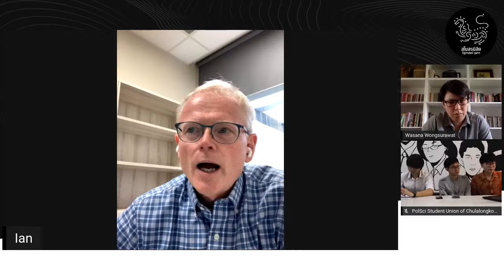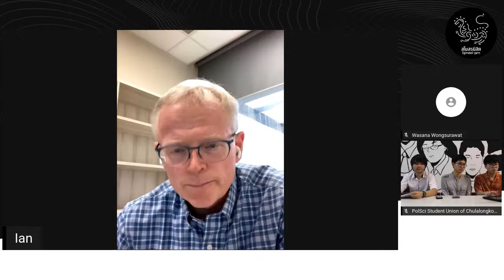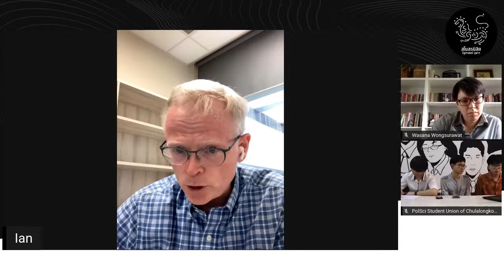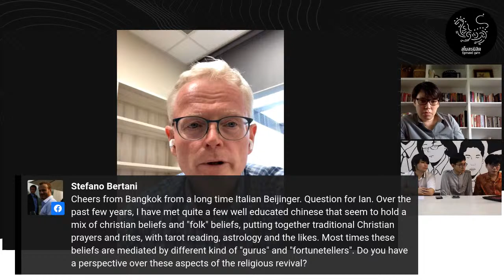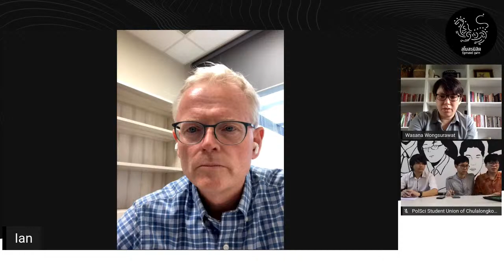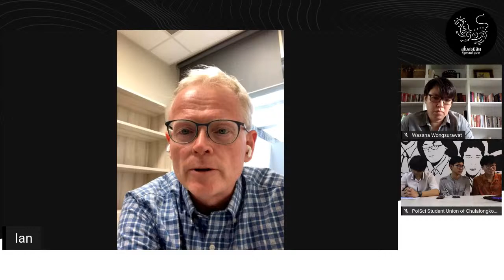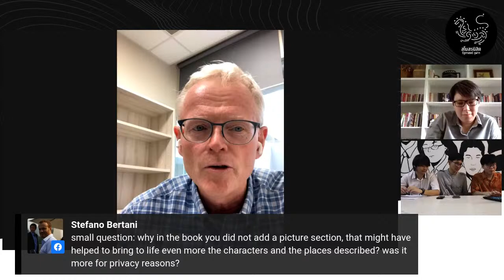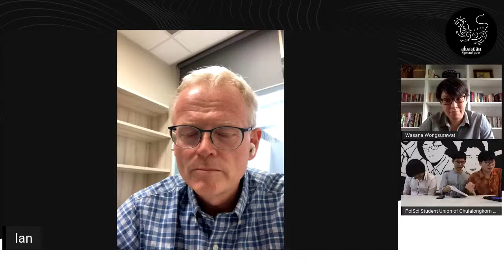Beyond Boundaries #4: “The Souls of China: The Return of Religion After Mao” with Ian Johnson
ทำไมศาสนาในเมืองจีนถึงกำลังกลับมาเฟื่องฟูอีกครั้ง?
หลาย ๆ คนอาจเห็นว่าศาสนาในเมืองจีนน่าจะหายไปตั้งแต่ยุคปฏิวัติวัฒนธรรมช่วงเหม๋าเจ๋อตง (Mao Zedong) แล้วมิใช่หรือ? โดยเฉพาะในจีนที่อ้างว่าตนปกครองด้วยระบอบ 'คอมมิวนิสต์' และมีประวัติการต่อต้านศาสนาและความเชื่อมาโดยตลอด
แต่ความเปลี่ยนแปลงกำลังเกิดขึ้น ศาสนาในเมืองจีนได้เริ่มฟื้นฟูอีกครั้ง มีวัด โบสต์ และมัสยิดเกิดขึ้นใหม่จำนวนมาก
ชาวจีนกำลังค้นหาสิ่งใดอยู่? เพราะอะไร 'ศาสนา' จึงกลับมาเฟื่องฟูขึ้นในจีน? โดยเฉพาะในประเทศที่ปฏิเสธศีลธรรมแบบดั้งเดิมตั้งแต่ศตวรรษที่แล้ว และศาสนาในจีนกำลังทำหน้าที่อะไรอยู่?
เนื่องในโอกาสครบรอบ 50 ปีอาคารศาลเจ้าแม่ทับทิมสะพานเหลืองหลังปัจจุบัน Beyond Boundaries #4 ได้ชวนนักเขียนชื่อดังที่เข้าไปคุยกับศาสนิกจากหลากศาสนา สำรวจศาสนสถานที่เกิดขึ้นจำนวนมากเพื่อตอบคำถามดังกล่าว และเขายังจะเสนอว่าทำไมความเชื่อที่เฟื่องฟูถึงกำลังเปลี่ยนแปลงประเทศมหาอำนาจแห่งนี้อยู่ ในหัวข้อ
“The Souls of China: The Return of Religion After Mao”
โดย Ian Johnson
นักเขียนผู้ได้รับรางวัล Pulitzer Prize สนใจประเด็นด้านศาสนาและประชาสังคม โดยเฉพาะในจีน และผู้เขียนหนังสือในชื่อเดียวกัน
[ ร่วมชวนคุยโดย (Moderators) ]
1. รศ. ดร. ว���สนา วงศ์สุรวัฒน์
อาจารย์ภาควิชาประวัติศาสตร์ คณะอักษรศาสตร์ จุฬาฯ
2. เนติวิทย์ โชติภัทร์ไพศาล
นายกสโมสรนิสิตรัฐศาสตร์ จุฬาฯ
3. นฤสิริ เชาวน์ฤทธิ์
นิสิตคณะอักษรศาสตร์ จุฬาฯ
และคณะกรรมการศาลเจ้าแม่ทับทิมสะพานเหลือง
สามารถพบกันได้ไลฟ์ผ่าน Facebook, YouTube และ Twitter
ผ่านเพจ ‘สโมสรนิสิตรัฐศาสตร์ จุฬาฯ’ หรือช่องทางอื่น ๆ
ในวันที่ 5 พฤศจิกายน 2563
ซีรี่ส์ ‘Beyond Boundaries’ คือรายการที่จะชวนนักวิชาการ นักคิด นักเขียน (ที่เราเชิญได้) จากทั่วโลกมาร่วมพูดคุยและแลกเปลี่ยนในประเด็นทางสังคมและการเมืองที่เกิดขึ้นทั่วโลก เพื่อให้พวกเราได้ ‘ไกลกะลา’ ไปด้วยกัน
Why Is Religion in China Resurging (Again)?
Many could believe that religion in China, which claimed to be ‘communism,’ should have been disappeared since Mao Zedong’s cultural revolution. Also, the regime has historically been anti-religion for a long time.
However, the change begins to occur. Religions in China have been recovering, as there are many new temples, churches, and mosques.
What are the Chineses finding? Why are religions flourishing again in China, which had denied traditional beliefs since the last century? What role are religions in China playing?
As part of the 50th year anniversary of Goddess Tubtim Shrine Building, Saphan Luang, Beyond Boundaries #4 has invited a well-known author who has explored the return of religion in China by traveling to various religious places and having conversations with many believers to give us an introduction to this topic.
A Talk on “The Souls of China: The Return of Religion After Mao”
By Ian Johnson,
a Pulitzer Prize-winning author, journalist, and the other of “The Souls of China: The Return of Religion After Mao”
[ Moderators ]
1. Associate Professor Dr Wasana Wongsurawat
Department of History, Faculty of Arts, Chulalongkorn University
2. Netiwit Chotiphatphaisal
President of PolSci Student Union, Chulalongkorn University
3. Narusiri Jaowanaridh
Faculty of Arts, Chulalongkorn University and a committee member of Goddess Tubtim Shine, Saphan Luang
Facebook/Twitter/YouTube Live on 'สโมสรนิสิตรัฐศาสตร์ จุฬา'
Time: 14:00 - 15:00
‘Beyond Boundaries’ series invites academics, thinkers, and writers worldwide to discuss ongoing social and political issues to let us think and perceive ‘beyond boundaries.’